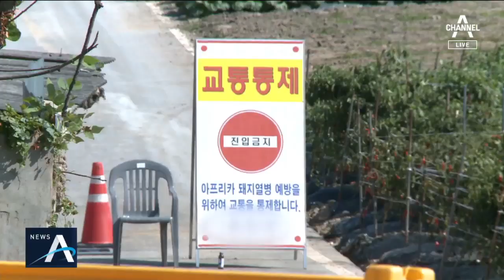철원 민통선까지 돼지열병 바이러스…강원도 방역 비상 | 뉴스A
오늘도 서초동은 둘로 갈라졌습니다. 낮부터 '조국 수호 최후통첩'을 예고한 9차 집회 참가자들이 검찰청사 인근 도로를 채웠고 서초동 곳곳에서 '조국 사퇴'를 외치는 집회 참여자들도 맞불집회를 열었습니다. 서초동 집회 소식 잠시 후 알아보고요. 급박해지는 아프리카 돼지열병 상황부터 전해 드리겠습니다. 강원도 철원 경기도 연천에서 야생멧돼지가 아프리카 돼지열병에 감염된 게, 확인됐습니다. 정부 진단대로, ’심각한 위기 상황‘입니다. 만약 활동성 강한 야생멧돼지에서 전파된 거라면. 바이러스는 걷잡을 수 없이 확산될 우려가 있습니다. 집돼지처럼 관리하거나 살처분하는 것도 사실상.. 불가능합니다.. 첫 소식, 이민찬 기자가 보도합니다.

[리포트]
강원도에도 돼지열병 비상이 걸렸습니다.

어제 철원 원남면 민간인통제구역에서 죽은 채 발견된 멧돼지에서 '아프리카돼지열병' 바이러스가 검출됐기 때문입니다.

강원도에서 돼지열병 확진 판정이 나온 건 이번이 처음입니다.

강화, 김포, 파주, 연천 등 경기 북부뿐 아니라 동쪽 깊숙이 강원도 철원까지 속수무책으로 뚫린 겁니다.

지난 2일 비무장지대 안쪽에서 발견된 경기도 연천의 멧돼지와 달리 이번에는 남방 한계선 남쪽에서 발견돼 철책도 무용지물이란 우려가 나오고 있습니다.

[강원 철원군 양돈농장 관계자]
"DMZ에는 다 퍼져있지 않겠나 생각해봐요. 마음이 편치않죠. 돼지를 키우지 말았어야 했는데."

정부는 심각한 위기 상황으로 보고 있습니다.

[김현수 / 농림축산식품부 장관]
"화천, 양구, 인제, 고성 등 접경지역 지자체는 야생멧돼지들로부터 전파를 차단하기 위해 더 강화된 방역 조치를 즉시 해 주기 바랍니다."

또 정부는 내일 자정부터 강원 북부권역 축산차량 이동을 통제할 계획입니다.

돼지열병 확산 우려에 의정부 부대찌개 축제 등 지역 행사도 줄줄이 취소됐습니다.

채널A 뉴스 이민찬입니다.

영상취재 : 이영규 스마트리포터

〈평일〉
08시 00분 라디오쇼 정치시그널 (유튜브 라이브)
08시 50분 김진의 돌직구 쇼
10시 20분 김진의 더라방 (유튜브 라이브)
12시 00분 뉴스A 라이브
15시 50분 강력한 4팀
17시 20분 뉴스TOP10
19시 00분 뉴스A

〈주말〉
12시 00분 토요랭킹쇼·뉴스A 라이브
17시 40분 뉴스TOP10
19시 00분 뉴스A